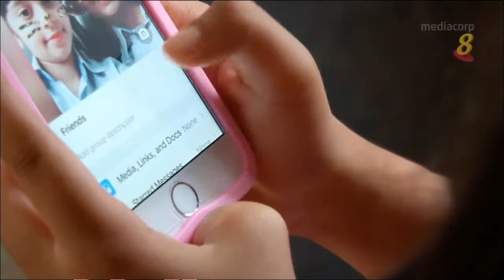plano feature on Ch 8 22 May 2018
plano would like to thank Mediacorp, Mediacorp Channel 5, MediaCorp TV Channel 8 and Channel NewsAsia for covering our partnership with HPB.

Over the coming months, plano would be introduced to ~320,000 young children. And this will  significantly boost our efforts in protecting and saving vision.